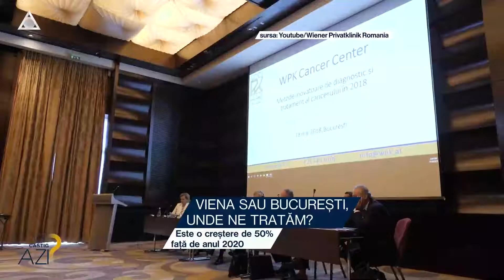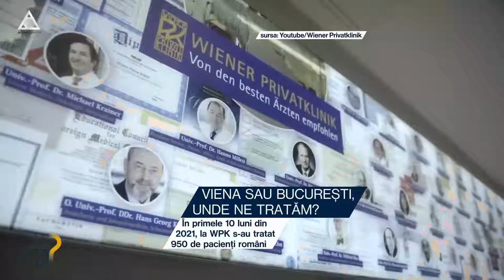Viena sau București, unde ne tratăm? - Interviu Ema Hafner_Aleph News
Vrei să aflii unde îți poți trata probleme de sănătate? Află mai multe detalii din interviul oferit pentru Aleph News de Ema Hafner, directorul departamentului de marketing la WPK.